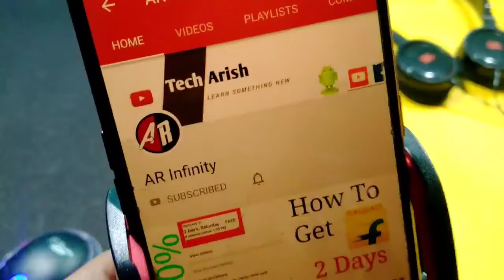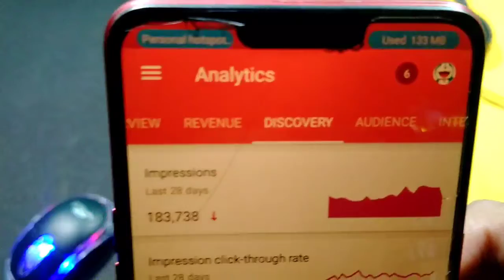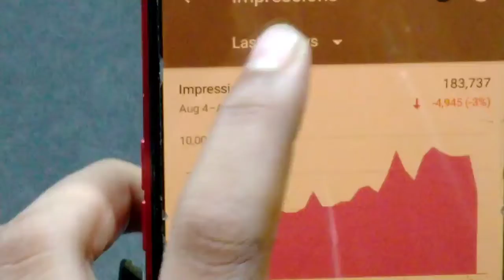WHAT IS IMPRESSIONS ON YOUTUBE CHANNEL / IMPRESSION ON YOUTUBE VIDEOS / EXPLAIN / AR INFINITY